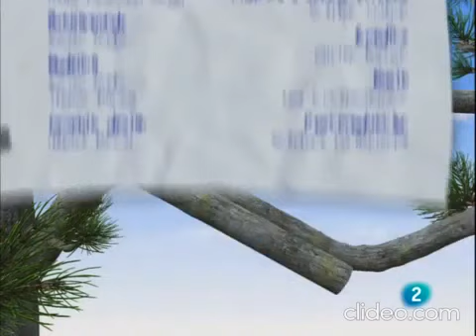The Owl: The Kite Reverse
Video Aslinya